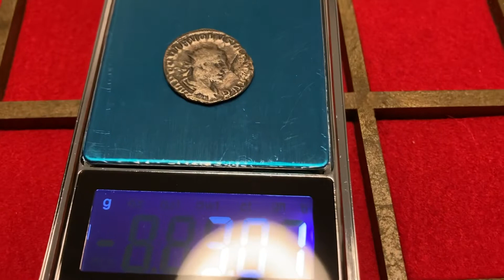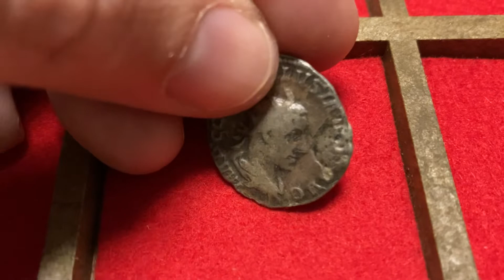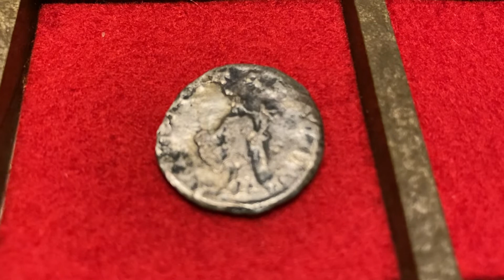Moneda misteriosa 1. ¿Antoniniano de… ?